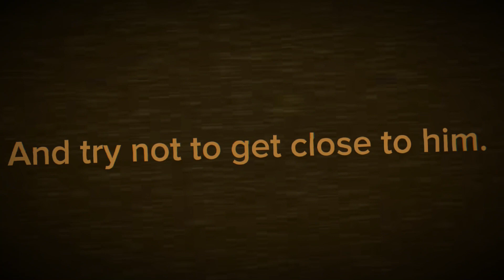.mp.file1: curious light